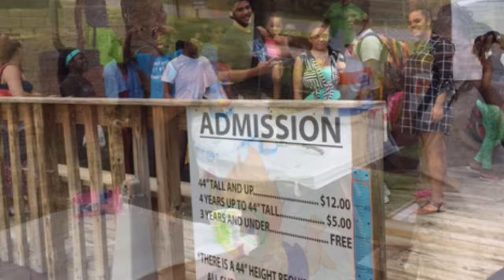My Movie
VBS 2017